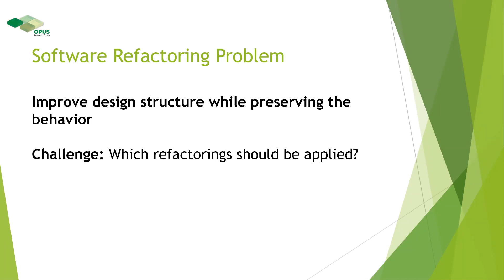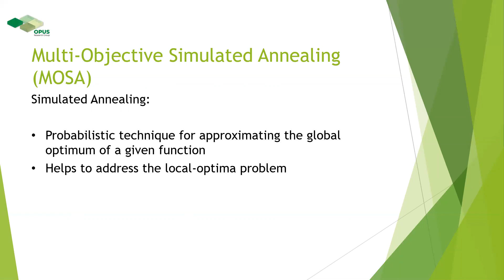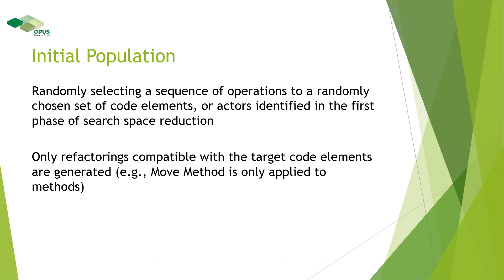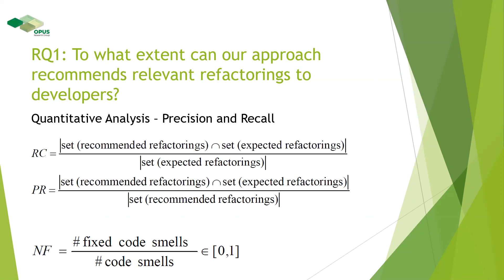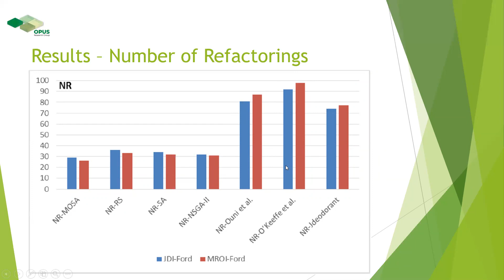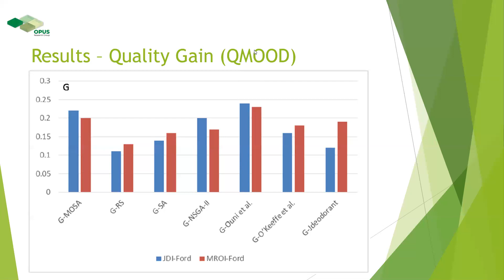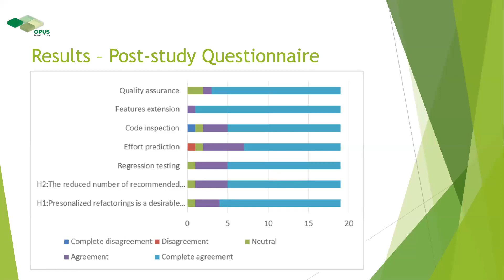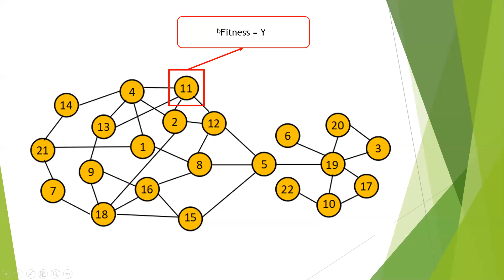[INF2920] SE4ML - Context-Based Refactoring Recommendation Approach